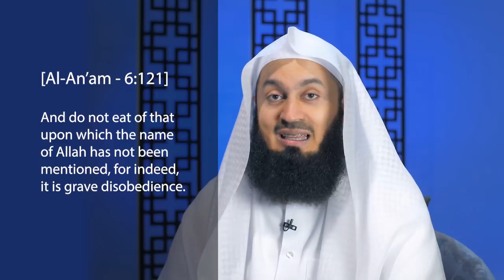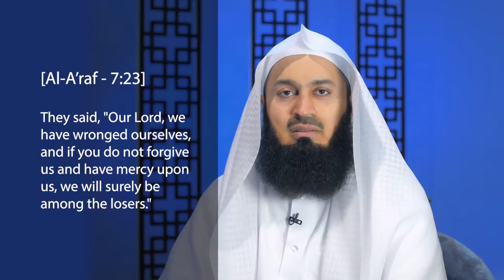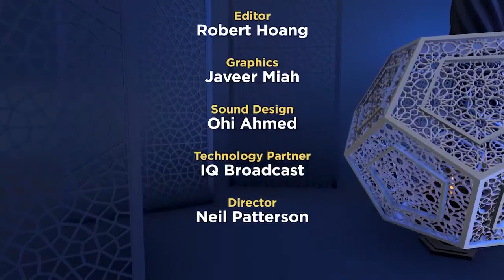Mufti Menk Your Deen! Episode 11 Contentment from Revelation